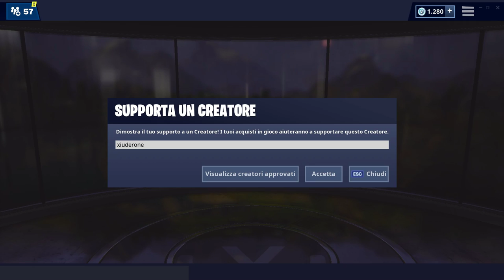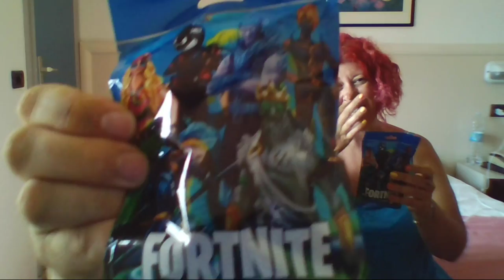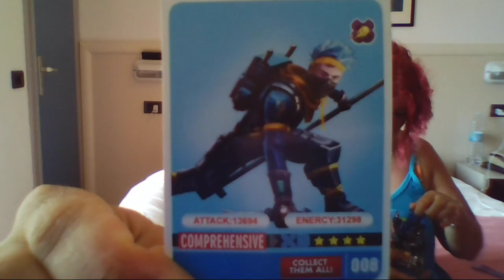UNBOXING ACTION FIGURES FORTNITE UFFICIALMENTE TAROCCHE! UNO SI INFILA IL MITRA NEL....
NUOVO UNBOXING FORTNITE! Oggi apriamo delle BUSTINE contenti ACTION FIGURES UFFICIALMENTE TAROCCHE! UNO FA COSE STRANE CON IL MITRA!

BENVENUTO!

➜ Motherboard: MSI Z97M GAMING
➜ GPU: NVIDIA GeForce GTX 970
➜ Cuffie: TRUST GXT 393 MAGNA
➜ Mouse: TRUST GXT 188 LABAN
➜ Tappetino: OMEN Mouse PAD 300
➜ Tastiera: TRUST GXT 890 CADA
➜ Microfono: TRUST GXT 252+ EMITA PLUS
➜ Sedia: AROZZI Torretta Orange
➜ Desk: AROZZI Arena-Green
➜ Webcam: Microsoft Lifecam Studio
➜ Handcam: Microsoft Lifecam HD-3000
➜ Monitor(2x): MSI OptixG24C LED Gaming Monitor 24''

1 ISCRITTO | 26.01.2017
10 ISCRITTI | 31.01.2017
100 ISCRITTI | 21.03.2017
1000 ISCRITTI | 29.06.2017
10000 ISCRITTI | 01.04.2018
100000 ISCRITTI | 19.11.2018